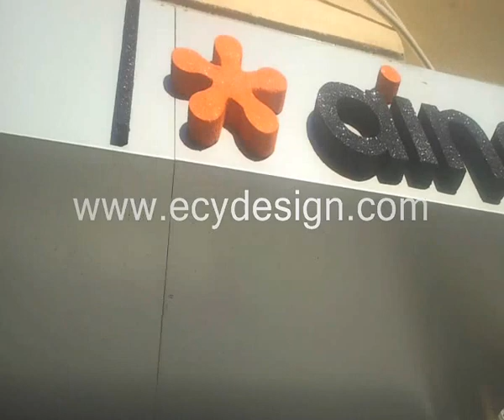simli kabartma harf